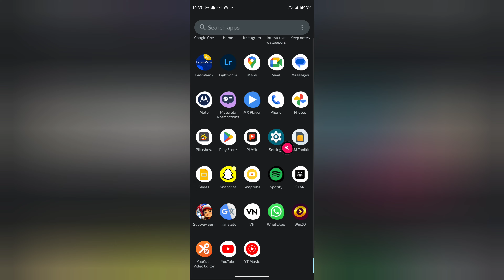Moto g60 me outgoing call vibration off kaise kare, How to turn off outgoing call vibration